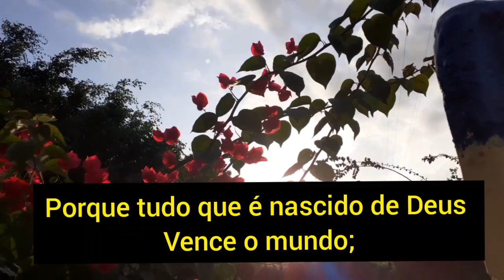CAFÉ DA MANHÃ COM ISAEL DANTAS E ALAN DOS PIOS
Olá meus lindos e lindas! Me chamo Vera Lúcia, sejam bem vindos (as) ao meu canal.

Mimos, ou cartas :

caixa postal:

CEP - 5533000

Outros assuntos:
Entrar em contato no Instagram da LUANA

Música que uso no vídeo de acordo com a licença 4.0